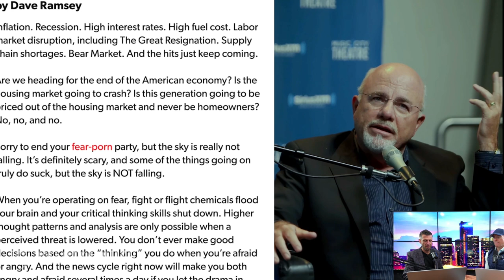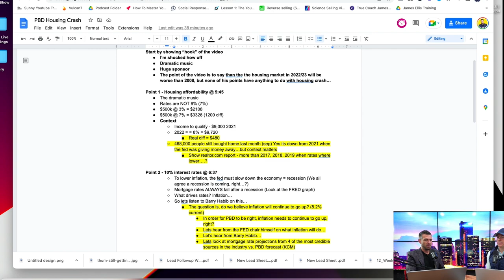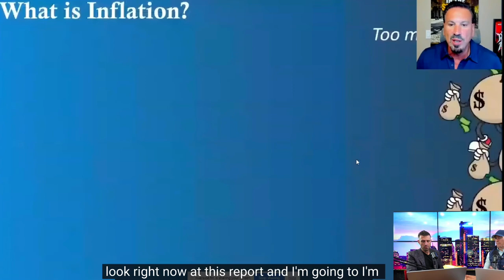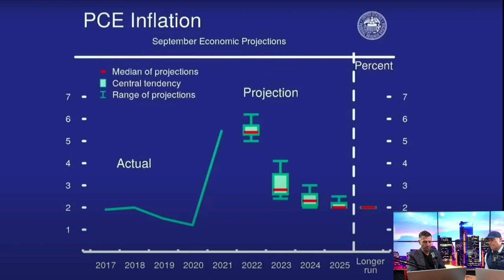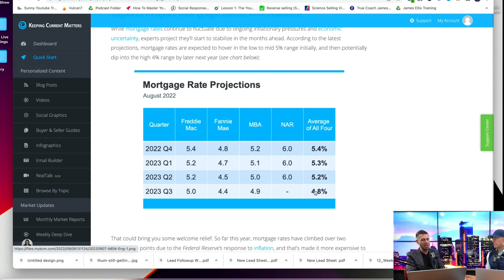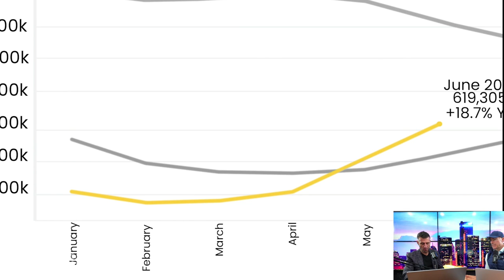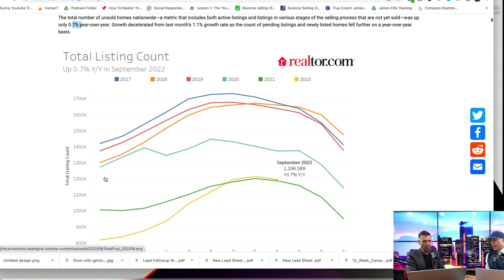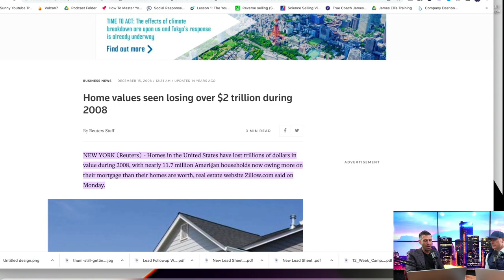Another 2008 housing crash? NO! Heres why...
In this episode, we break down a recent video from Patrick Bet David from @VALUETAINMENT who talks about the housing market and if we're headed towards another housing crash like we had in 2008. We give data and counter arguments to each major point of the video that suggests the housing market in 2023 will not crash.